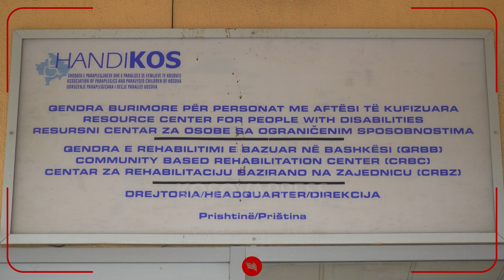Personat me aftësi të kufizuara të diskriminuar në sektorin publik dhe privat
Kryeinspektori i Punës, Hekuran Nikçi deklaron se po bëhen përpjekje për mbikëqyrje të këtij ligji, ndërkohë që punëdhënësit detyrohen të paguajnë pagën minimale në rastet kur nuk kanë mundësi të punësojnë persona me aftësi të kufizuara.

Nikçi nuk specifikon numrin e gjobave për shkeljen e ligjit për punësimin e personave me aftësi të kufizuara.

Punësimi i personave me aftësi të kufizuara nuk është i lehtë, thotë drejtori i organizatës “Handikos”, Afrim Maliqi, teksa shton se të njëjtit kanë të drejtë për punësim.

Drejtoresha e organizatës “Down Syndrome Kosova”, Sebahate Hajdini Beqiri thotë se ligji nuk po gjen zbatim as në institucionet publike, të cilat duhet të jenë model.

Më tej, ajo shton se pamundësimi i qasjes në punë përbën edhe shkelje të të drejtave të njeriut.

Ajo konsideron se ende nuk ka resurse të mjaftueshme për përgatitjen profesionale të personave me aftësi të kufizuara.

Kryetari i Forumit Kosovar të Aftësisë së Kufizuar, Bujar Kadriu thotë se duhet të vlerësohet potenciali i një personi e jo të paragjykohet për shkak të aftësisë së kufizuar.

Sipas Organizatës Botërore të Shëndetësisë, në vendet në zhvillim si Kosova, janë 7 deri në 10 për qind persona me aftësi të kufizuara. Të gjitha institucionet publike e private, ligji i obligon që çdo të 50-tin të punësuar ta kenë person me aftësi të kufizuara.